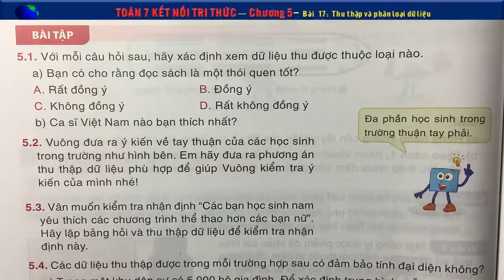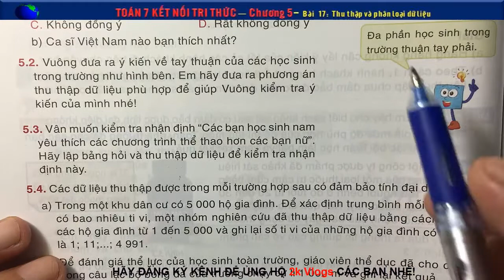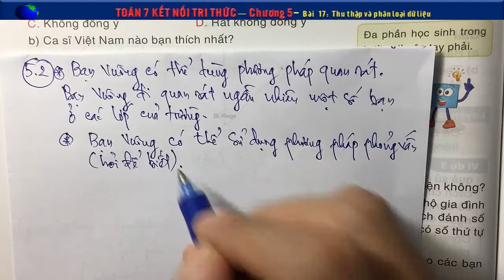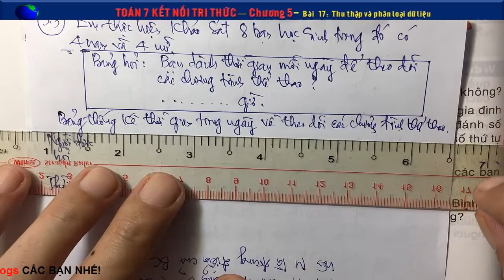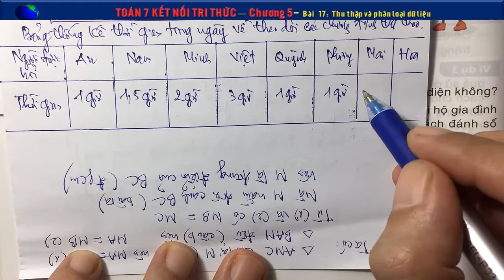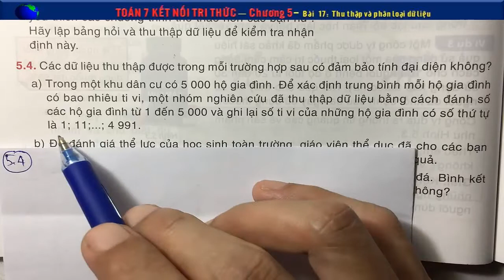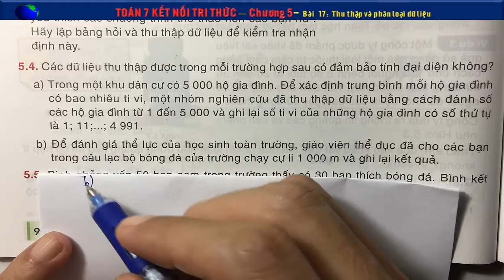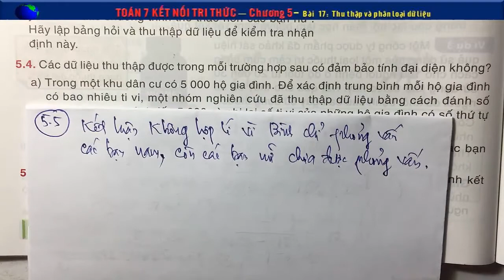Toán 7 kết nối Chương 5 Bài 17 Thu thập và phân loại dữ liệu (Bài tập) - Trang 88,89,90,91,92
Toán 7 kết nối tri thức với cuộc sống - Chương 5 Bài 17 Thu thập và phân loại dữ liệu (bài tập) - Trang 88,89,90,91,92
👇 Xem nhiều hơn các video của 2k Vlogs 🌴